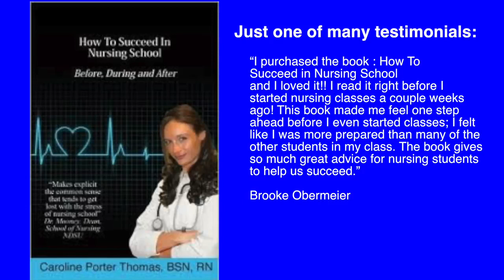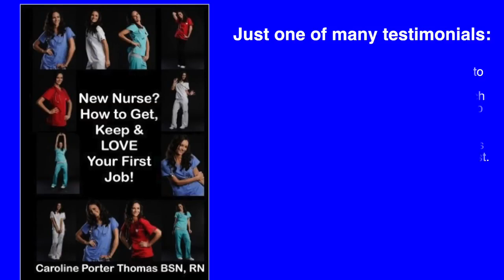Nurses Being Generous Without Being A Doormat